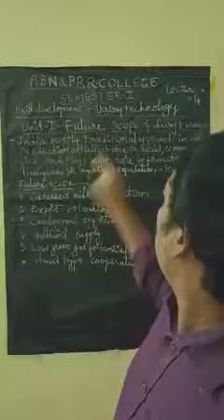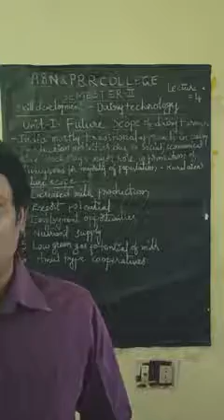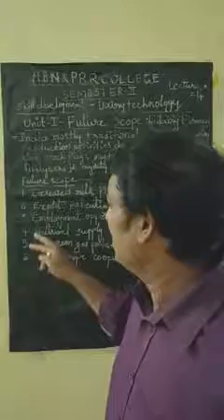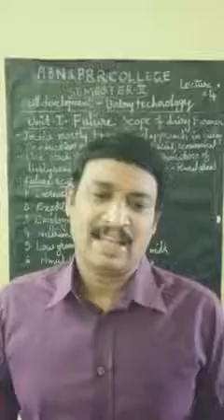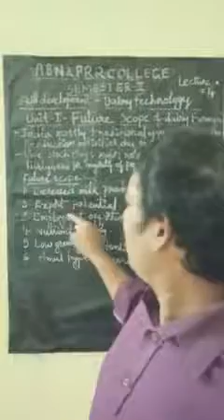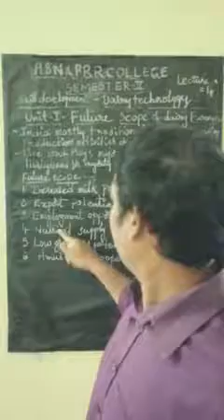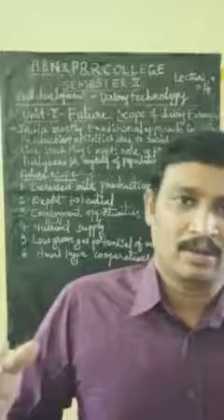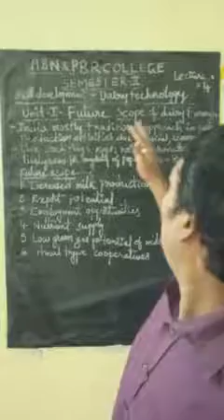Skill development-Dairy technology-Unit-1-Future scope of dairy farmers.Semester-2-Lecture#4.